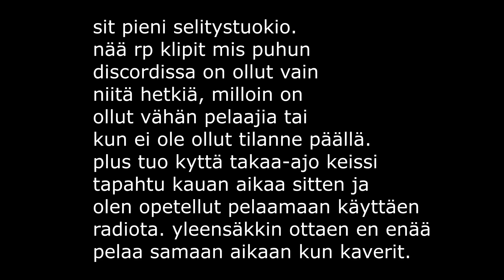hupsista keikkaa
bähähöö